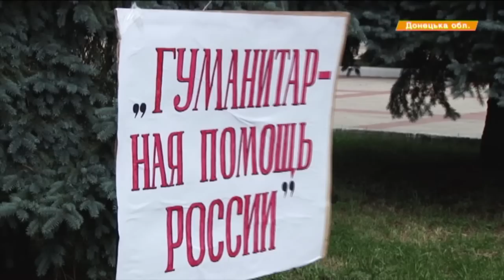Террористы угрожают снова захватить Дзержинск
Ровно год назад город Дзержинск был освобожден от незаконных вооруженных формирований.

Рівно рік тому місто Дзержинськ було звільнене від незаконних збройних формувань.